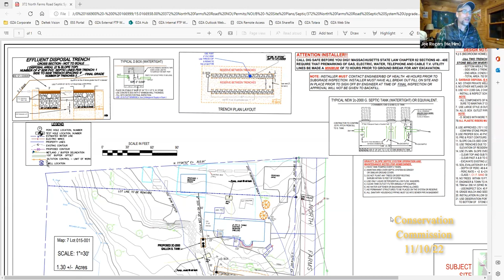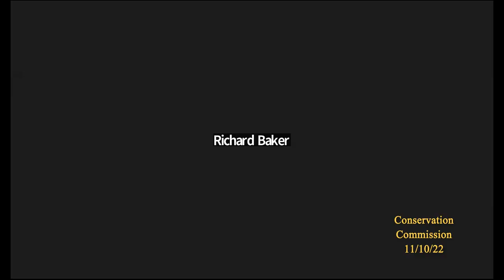Conservation Commission 11/10/22